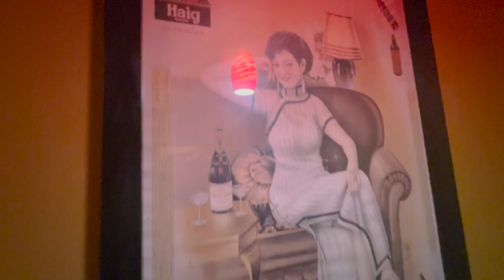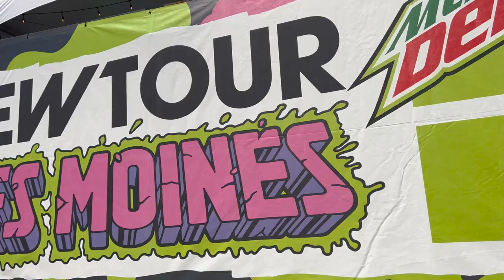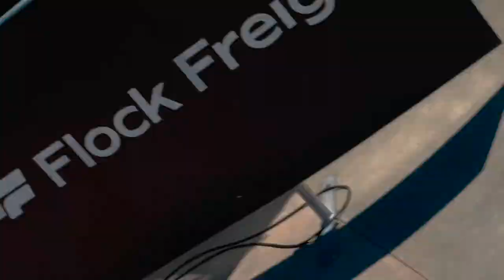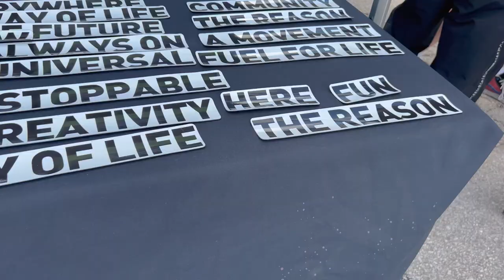DEW TOUR WITH BRAILLE DAY 1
came to dewtour with braille in Iowa Des Moines it was really amazing to witness the mens finals